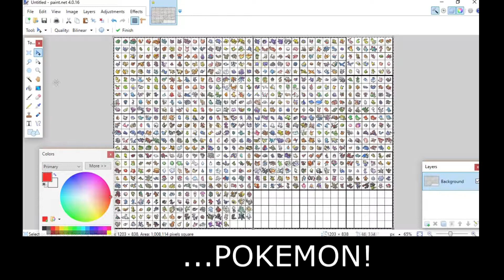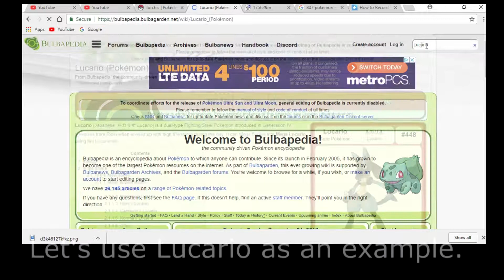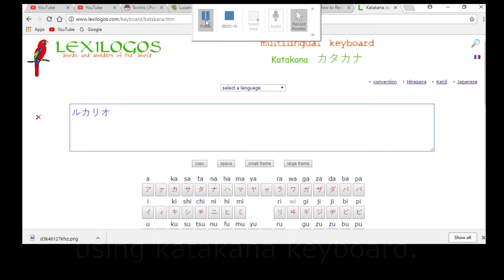Introduction to this new Channel